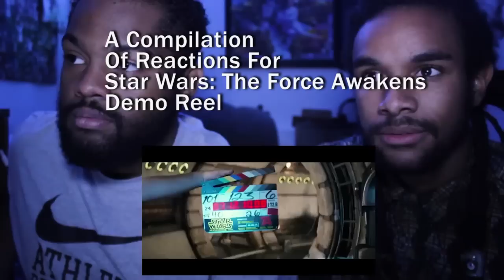Star Wars Episode VII The Force Awakens Official Comic Con 2015 Reel REACTION MASHUP!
7 People React to The Star Wars The Force Awakens Trailer Comic Con Demo Reel At the same time. These Reactors are...

Which Reaction of the Star Wars Episode VII Demo Reel was your favorite?